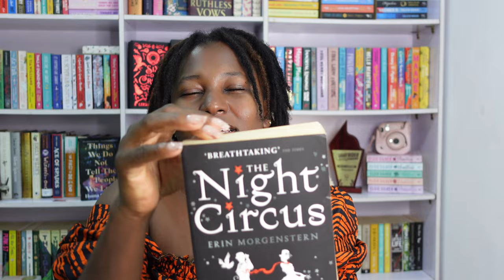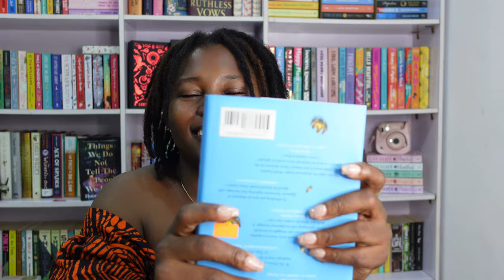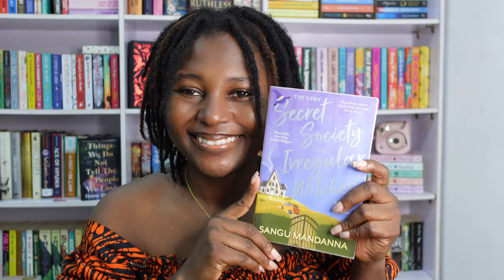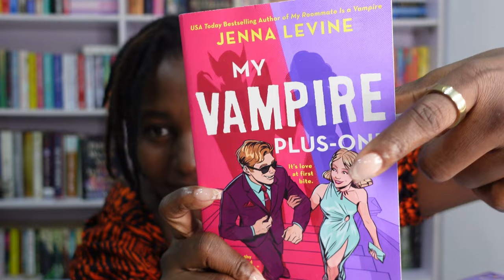My friends blindly choose my October TBR 🧛🪄🍁| The Best TBR Ever!!!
I asked my friends to choose my TBR blindly 😂